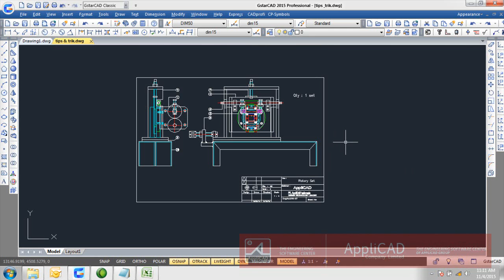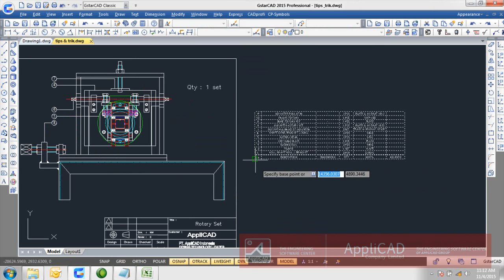Applicad Indonesia - GstarCAD Tips&Trick: Menggabungkan Gambar CAD & Tabel Excel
Credit by : Muhamad Ali

AutoXLS Table adalah unique feature dari software design GstarCAD, dengan tool ini kita dapat membuat tabel dengan bantuan microsoft excel.